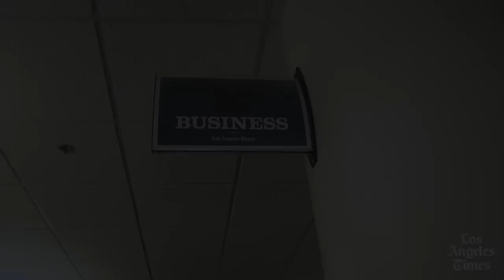David Lazarus: It pays to do your homework, BBB says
Complaints are down about businesses, the Better Business Bureau says. But some industries have room for improvement: new-car dealers, television providers such as cable and satellite companies, collection agencies, used-car dealers, banks, phone companies, furniture retailers, car repair shops and online retailers.